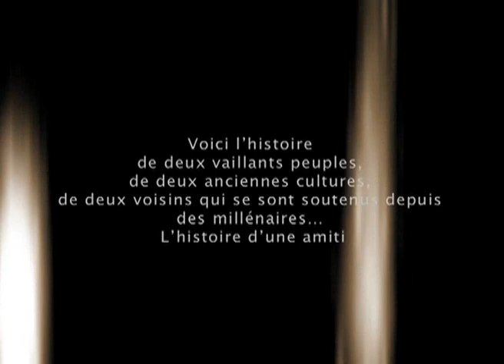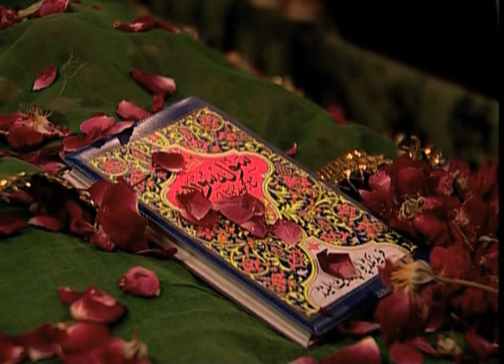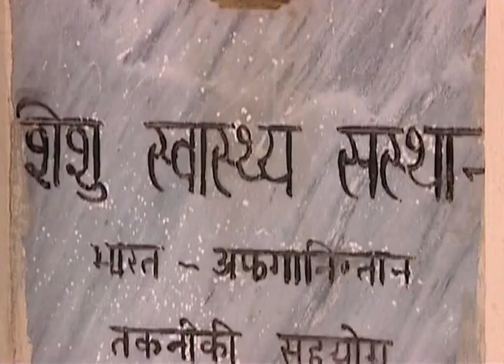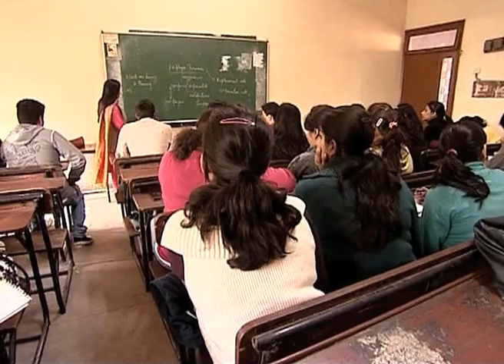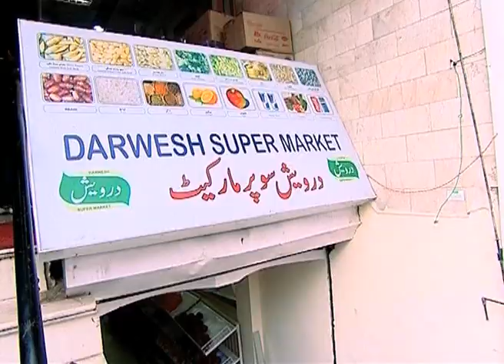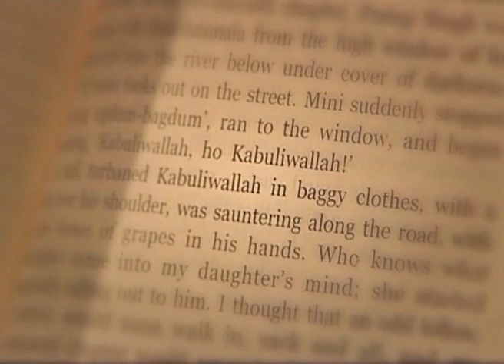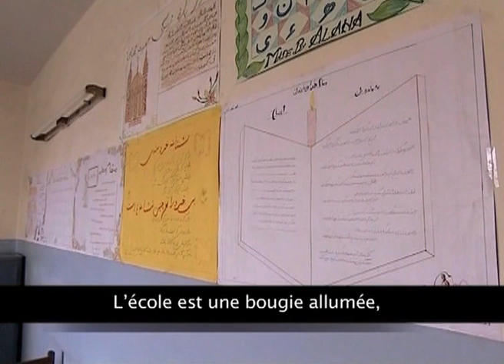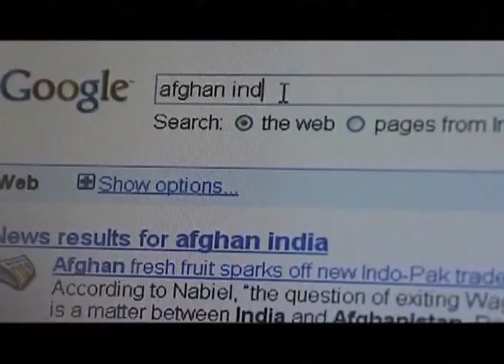Humsaye:Deux Nations: Deux voisins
Humsaye:Deux Nations: Deux voisins, This is the story of Afghanistan and India, of two ancient cultures that are bonded to each other through a myriad strands of friendship that has stood the test of time. Constant interchange and people-to-people contact has been the bedrock of this mutual symbiosis and lasting relationship at all times. The film looks at the enduring people-to-people links, exploring, in particular, the lives of Afghans who have linked their destiny to India - those who came to India centuries ago, and those who are still coming to make India their home.